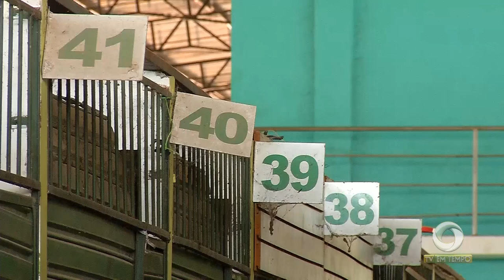Mais de cem famílias são retiradas de terreno particular em meio a muita manifestação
02º BLOCO JORNAL 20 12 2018 - Mais de cem famílias são retiradas de terreno particular em meio a muita manifestação